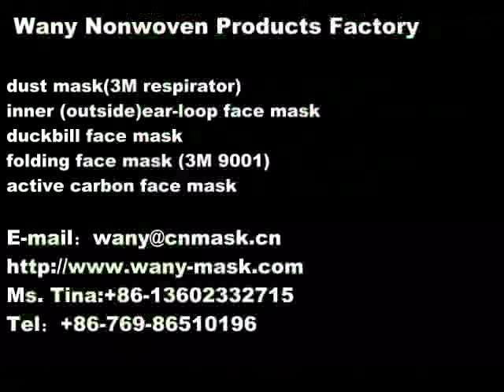face mask 3m made in china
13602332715 Tina Qiu Wany Nonwoven Products Factory is specialized in manufacturing nonwoven dust masks(face masks, cup mask, duckbill face masks, folding masks and so on). We apply domestic adwanced respirators production equipments. They reach FFP2,N95. Our face masks are of high quality and favorable, and meet needs of various kinds and levels of face masks from customers. dust mask(3m respirator) duckbill face mask inner(outside) ear-loop face mask folding face mask(3m 9001) active carbon face mask Telephone:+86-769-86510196 E-mail: face mask 3m disposable face masks 3m face mask safety masks face mask n95 earloop mask disposable respirator face mask 3m disposable face masks 3m face mask safety masks face mask n95 earloop mask disposable respirator